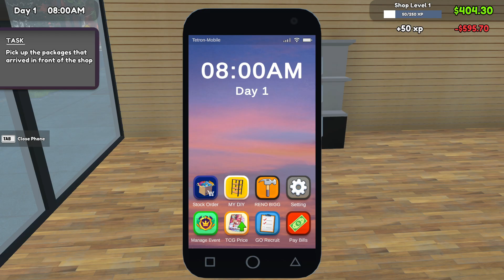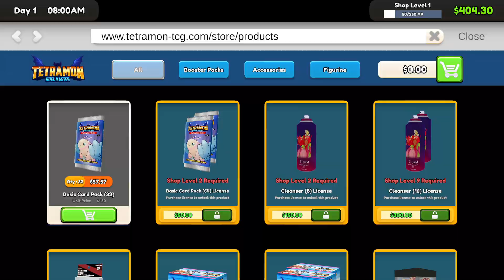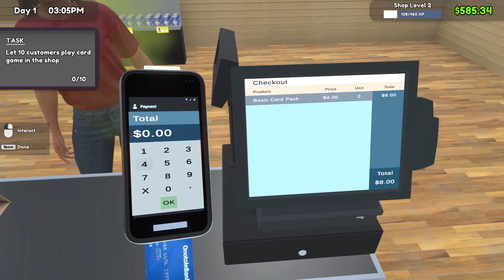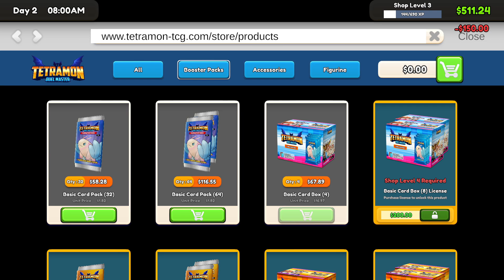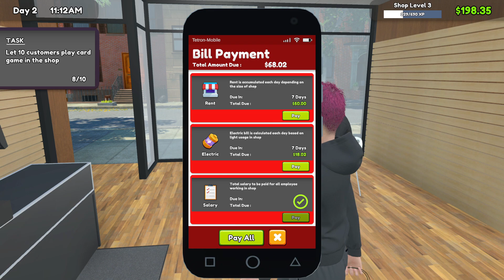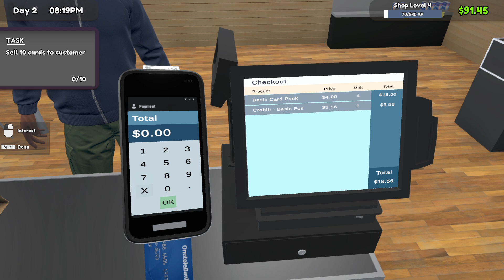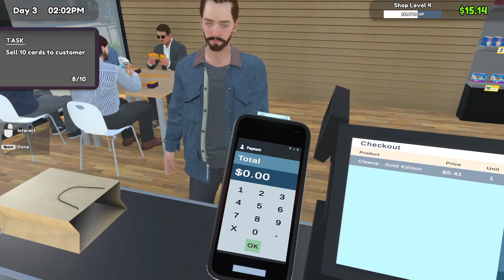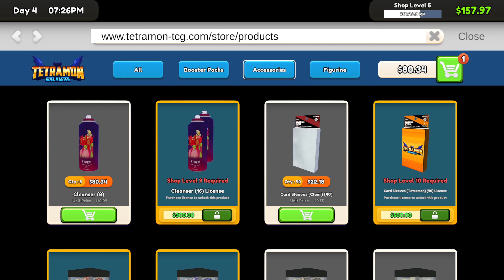I Started My Own TCG Card Shop! ( TCG Card Shop Simulator)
The concept of something like TCG Card Shop Simulator is hilarious. From stocking shelves to spraying stinky customers, the Dev of this game has really put in the work! Even though the game is completed, what they have so far has been very fun to play! Come watch me mess it all up and spend all my time opening the packs instead of selling them lmao